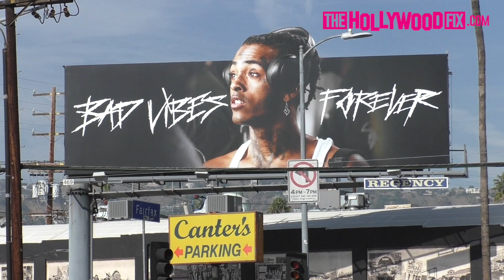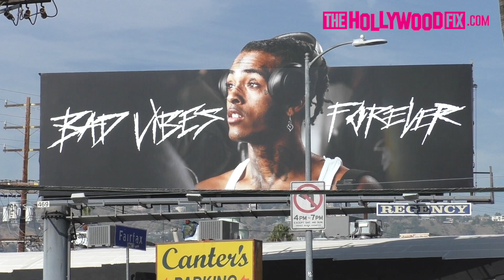XXXTentacion Bad Vibes Forever Billboard Goes Up On Fairfax To Commemorate The Lost Rapper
XXXTentacion BadVibesForever Billboard Goes Up On Fairfax To Commemorate The Lost Rapper 12.12.19 - TheHollywoodFix.com